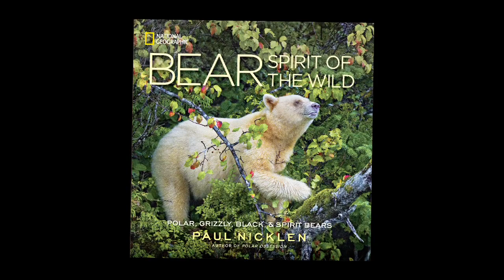Bear: Spirit of the Wild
Photojournalist Paul Nicklen showcases his stunning photography in National Geographic's new book "Bear," featuring the grizzly, polar bear, black bear and the rarest spirit bear.

Discover the truths and myths about these amazing creatures and their threatened ecosystems through Nicklen's landmark photographs and evocative stories.